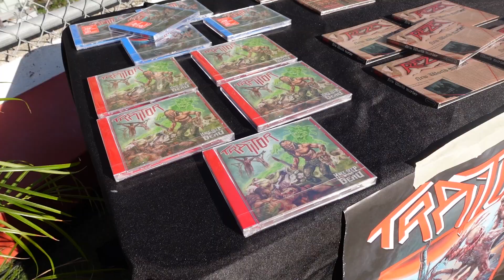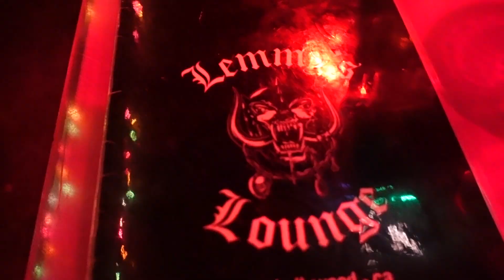Hollywood Tour Tagebuch - Episode 3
Total Thrash goes Hollywood - we bring some Episodes which are being part of this great event and do some Social Media Tour Diary with
Director Daniel - here comes Episode 3 with the evening of the screening at Montalban Theatre and the Aftershow Party at Rainbow Bar.

+++Total Thrash movie US-premiere in Hollywood - Thunderflix presents Special Screening in LA +++

Be part of the breathtaking journey through 40 years of german thrash metal and see bands like Kreator, Sodom, Destruction and many more growing up till today. After a sold-out world premiere with 1200 people in the largest cinema in Europe (Lichtburg Essen) and a total of 35 other cinema dates (most of them Sold out) in Germany, Austria and Switzerland in 2022 and a very successful retail sale over the last months, the movie now gets finally the first and exclusive event in Hollywood, LA.

WHERE?
MONTALBÁN THEATRE – 1615 Vine St. Los Angeles, 90028

WHEN?
july 30th 2023 – 6 p.m.

SPECIAL GUESTS
Director Daniel Hofmann
Band Vio-lence
Band Bonded by Blood
Band Fueled by Fire
Band Cryptic Slaughter